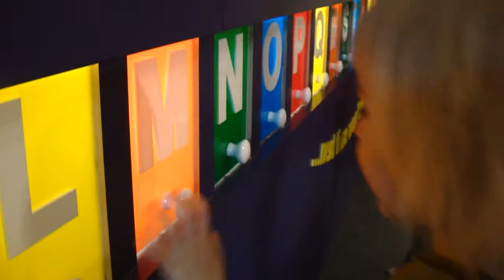Magic House: Frank and Alphabet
Frank singing ABC song